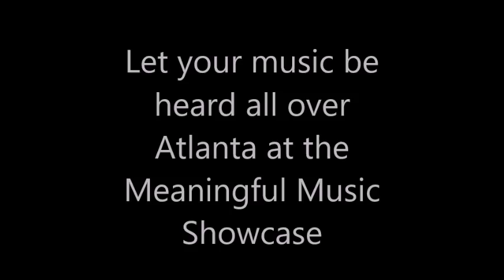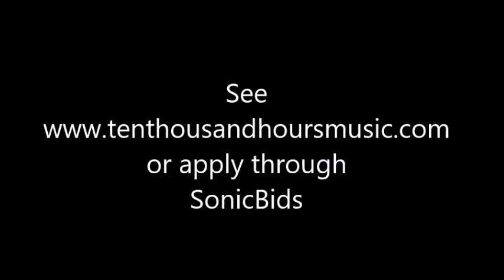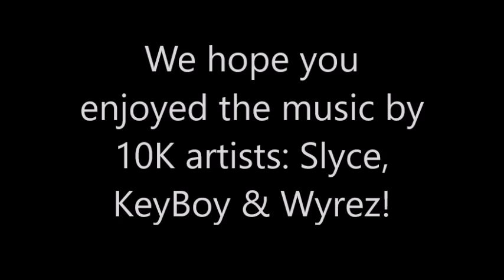Meaningful Music Showcase October 8th during A3C Week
Free music all day in the heart of downtown. For more information or to submit to perform, go or apply on SonicBids.
We hope you enjoyed the music on the video by Slyce, KeyBoy and Wyrez - 10K Artists who will also be at the Showcase.